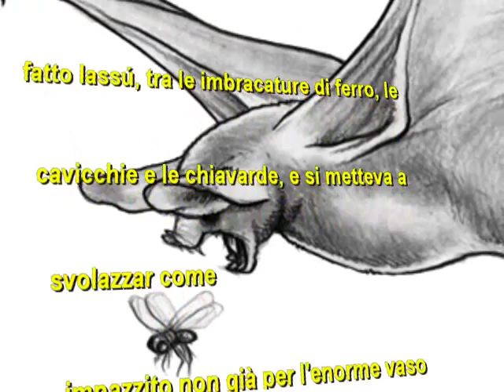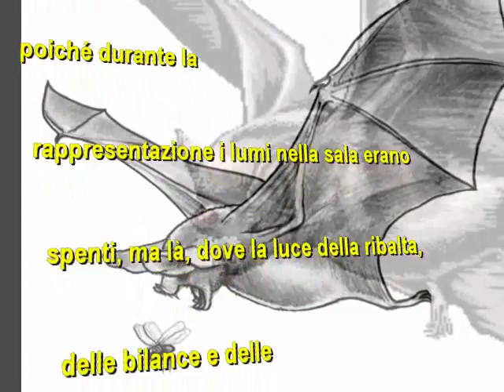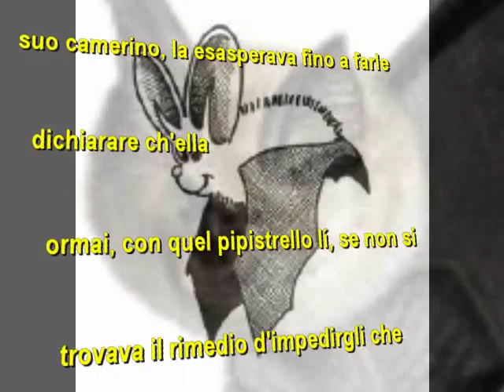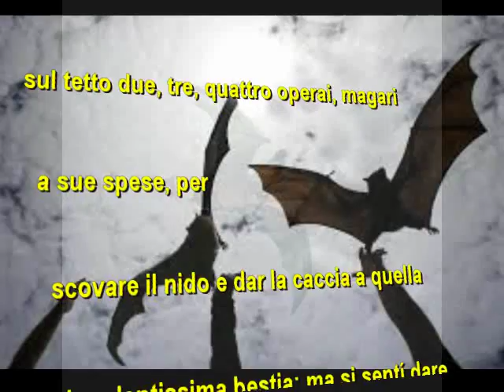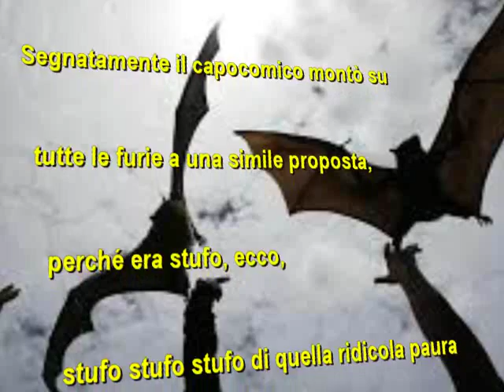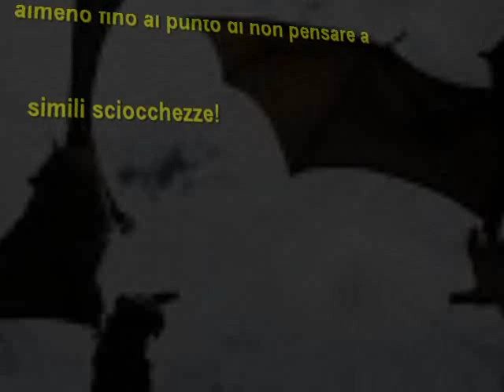Luigi Pirandello( Novelle per un anno ) da "Il Pipistrello"